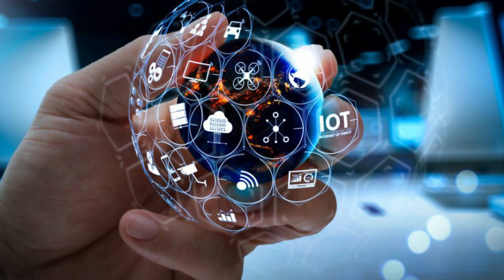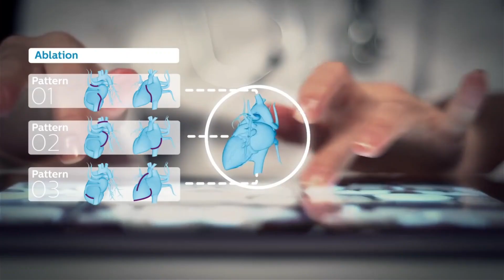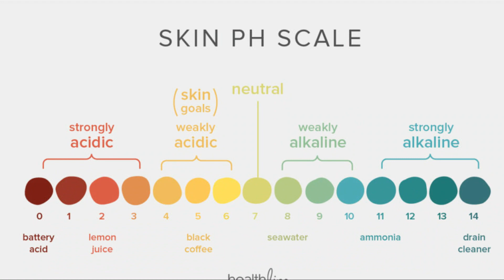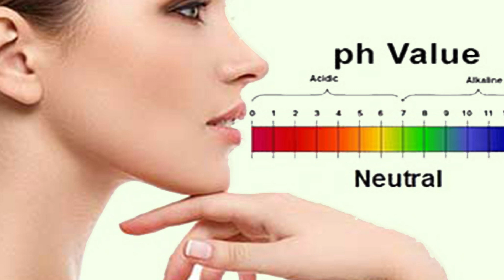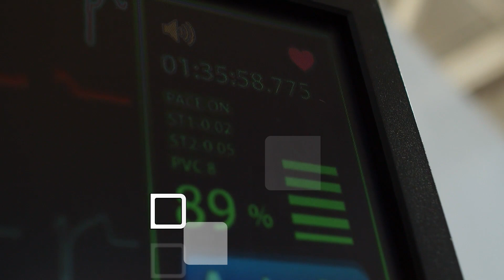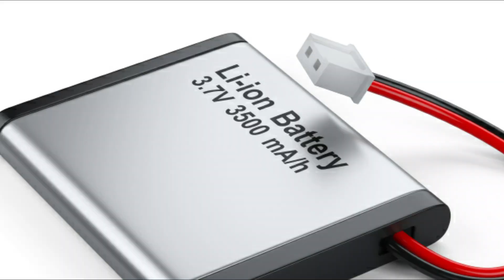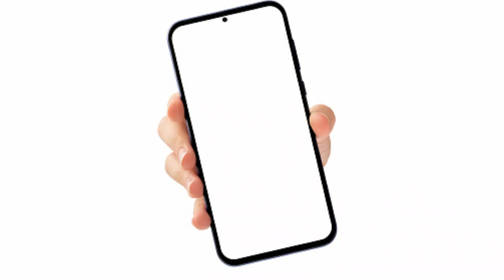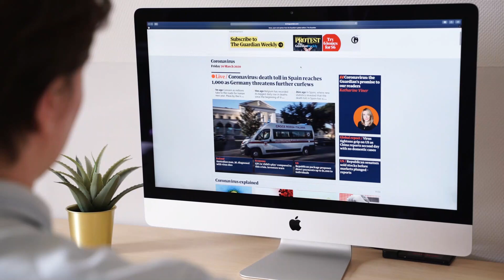10 Future Gadgets And Innovations We Can't Wait To See - Amazing Inventions You Must See Must Watch!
Imagine a future where the shirt you wear can monitor your heart rate.
Hello guys and welcome to the Techverse where we show you future gadgets and innovations that will rock this world in the not so distant future.
The future always seems to be running late. Human imagination works harder than human enterprise, but scientists and engineers are constantly redesigning future technology and the world around us in big and small ways. We aren't aware of it because we have lived through it, but the rate of progress over the last half-century has been abnormal – staggering in fields as diverse as computing, medicine, communications, and materials science.
Nonetheless, no one has a personal jetpack that runs on infinite energy, so the work must continue. We put on our futurologist goggles and compiled a list of some of the most exciting future gadgets and innovations that will change our world.